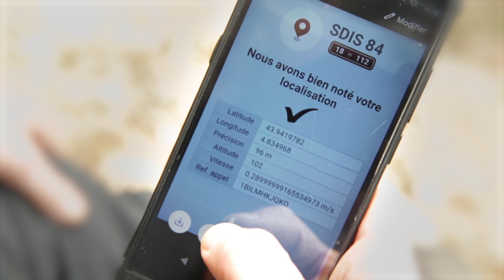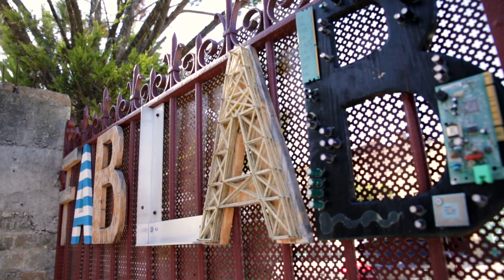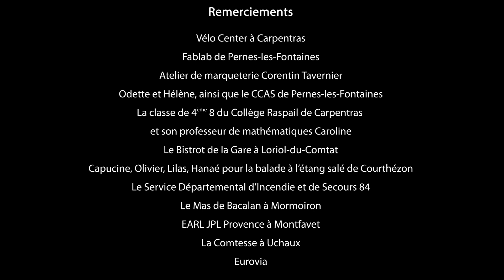En Vaucluse, prenons un temps d'avance